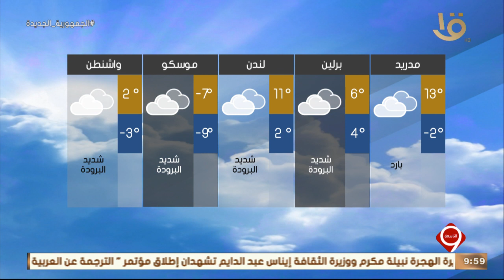نشرة التاسعة| بيان بدرجات الحرارة المتوقعة غدا